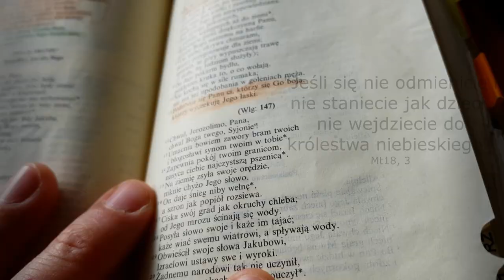Dobry Pasterz 5/5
Ogromnie się cieszymy, że cykl lekcji o Dobrym Pasterzu dobiega końca i pokładamy ufność w Panu, że te treści u Waszych dzieci i u Aurelii będą kiełkować i wydadzą swój owoc.

Ostatnia część jest ukazaniem tego, że to My ludzie, jesteśmy owieczkami, zaproszonymi do stołu ofiary, by w niej zaistnieć i z niej czerpać. Specjalna owieczka przeobraża się w kapłana a Jezus uobecnia się w chlebie i winie.

Szczególne ukłony dla mojej żony, która, jak możecie zobaczyć na pierwszych zdjęciach, zaangażowała się w ręczne wykonanie wszystkich figurek i owieczek oraz innych elementów. Dzięki temu zauważamy, że dzieci są jeszcze bardziej zaangażowane, chociażby w późniejszą zabawę.